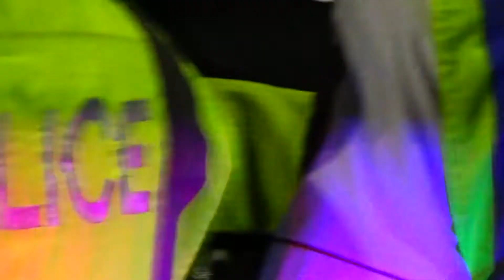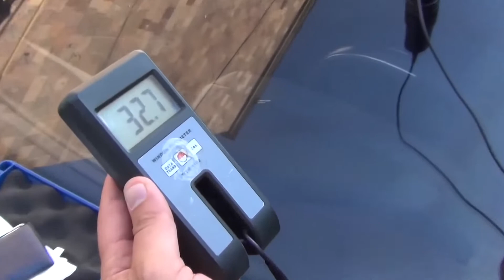Սեպտեմբերի 9-ից 15-ը հայտնաբերվել է 85 ոչ սթափ վարորդ․ ՃՈ ուժեղացված ծառայության ամփոփում